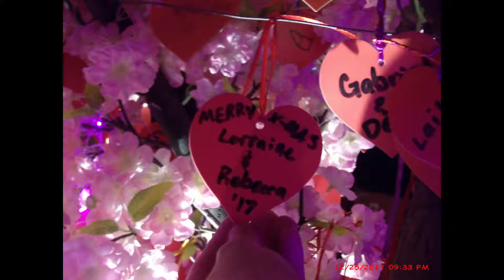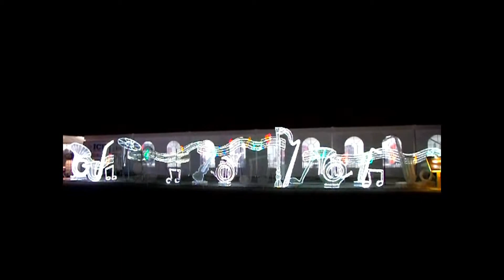TWSA - Traveling to Houston, Texas Christmas 2017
Lorraine and Rebecca enjoying a ride to Houston Texas for the Magical lights.
Any one wanting to donate to build our conversion van , so we can afford to Travel to more places feel free to donate